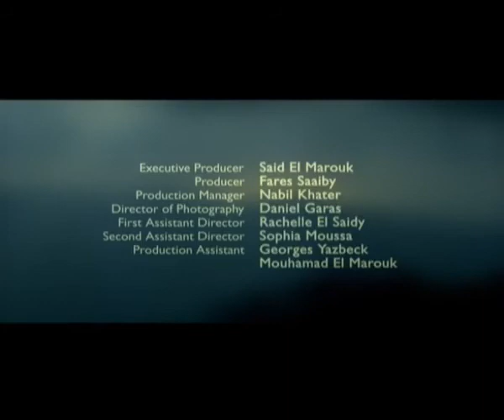Saber Elrebai - Daet Beek - صابر الرباعى - ضاقت بيك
اذا لم يكن الفيديو واضح فقم بتغير الجودة الى 720p HD